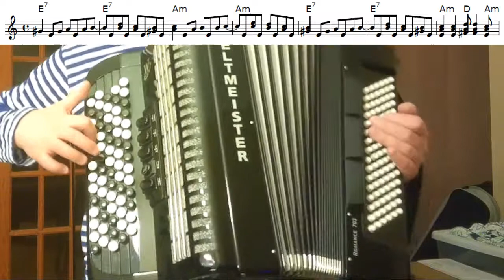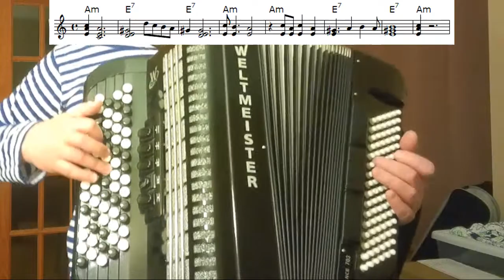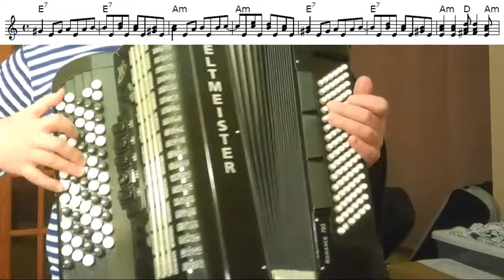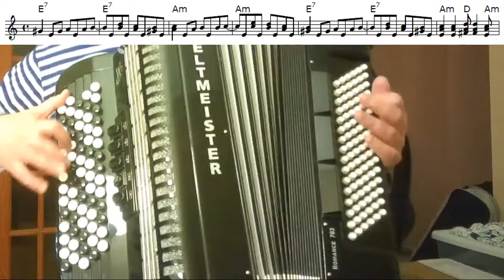Ноль - Иду, курю - на баяне - кавер, разбор, ноты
Автор музыки и слов - Федор Чистяков

Возвращаюсь раз под вечер
Накурившись гашиша
Жизнь становится прекрасна
И безумно хороша
Иду, курю
Иду, курю
Иду, курю
Иду, курю
И в ушах звон шелестит листвой
И стоит туман над рекой Невой
Над рекой Невой стоит туман
Над дурман-травой стоит туман
Над рекой Невой стоит дурман
Над дурман-травой пам-парам-пам
А я иду, курю
Иду, курю
Иду, курю
Иду, курю
Пройдусь по Абрикосовой
Сверну на Виноградную
И на Тенистой улице я постою в тени
Иду, курю
Иду, курю